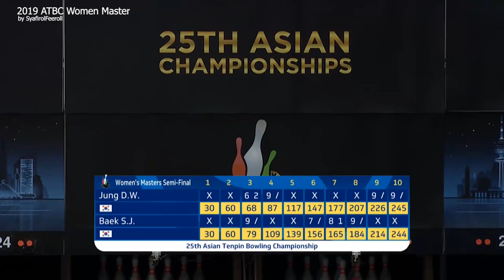2019 ATBC Women Masters [Semi Final] Baek Seungja (Korea) vs Jung Dawun (Korea) "Malay Dub"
25th Asian Tenpin Bowling Championships, scheduled to take place at Kuwait Bowling Centre in Salmiya, Kuwait from October 20 to 30, 2019.